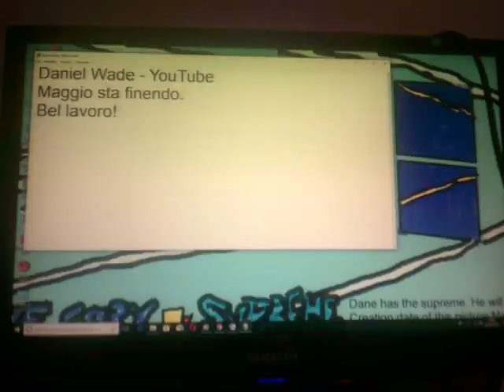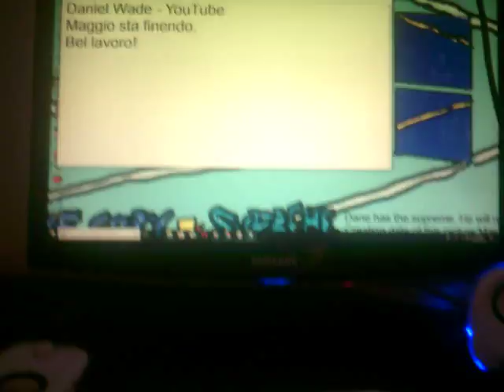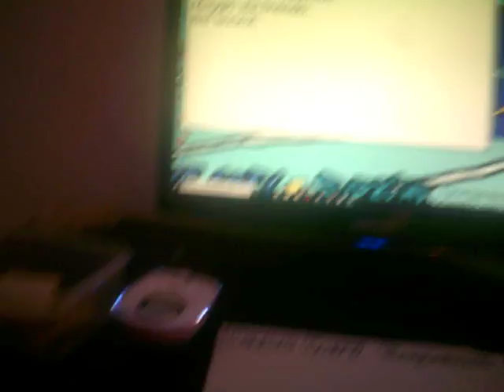Dane Wade - Un ottimo lavoro (3)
Registrato il 30 maggio 2018.
Domani é il 31 maggio,fate del vostro meglio!